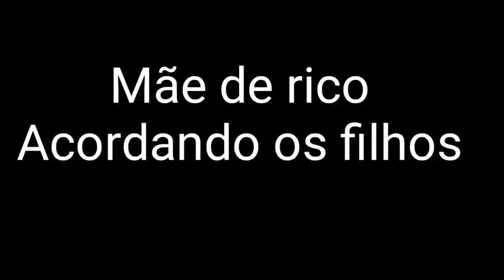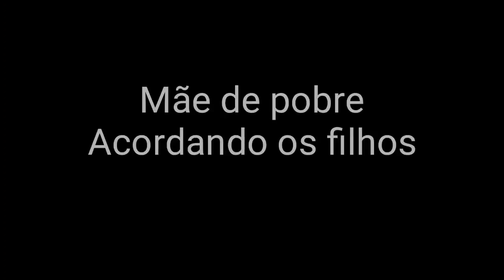MÃE DE RICO VS MÃE DE POBRE ACORDANDO OS FILHOS 😬😬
Jaque_Lary

💜Instagram da Lary
Laryshowoficiall